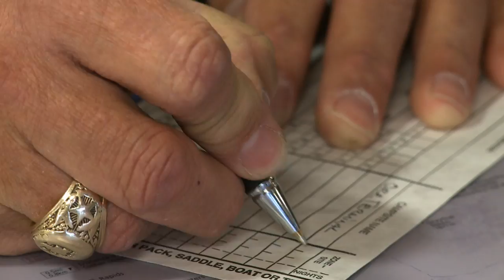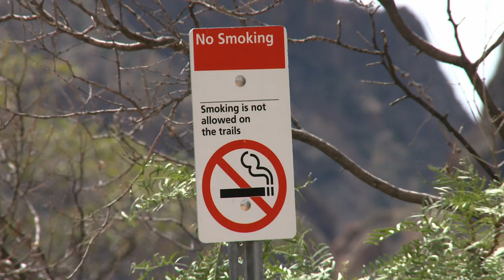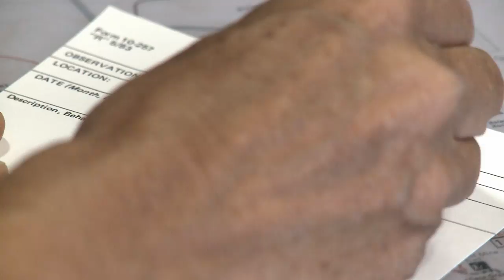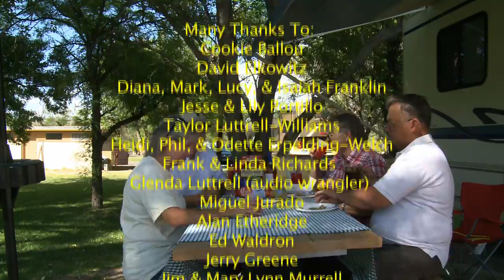Big Bend National Park: This Video Could Save Your Life!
The imagined versus the real dangers of Big Bend National Park. Part of the park's official "Inside The Big Bend" video series.